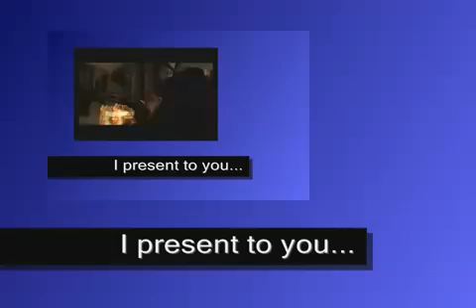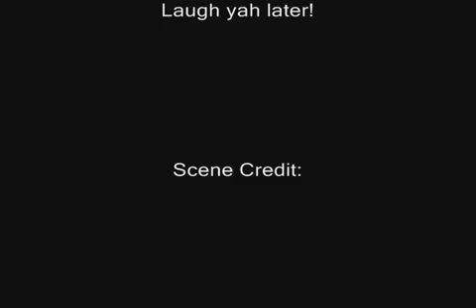Devil May Nonsense ep.2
Sorry guys but I have to reload this once-a-fucking-gain because it got slapped with that audio copywrite shit. And I have no idea what audio file got it kicked off to begin with. So once again ladies and gentlemen, ep.2 of my Devil May Nonsense series.